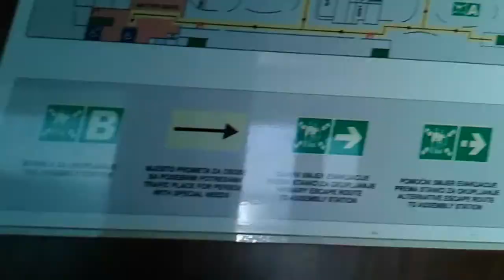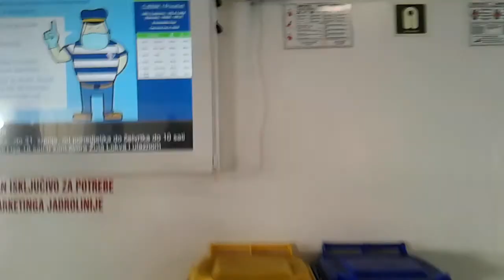Putovanje do Korčule *trajekt*